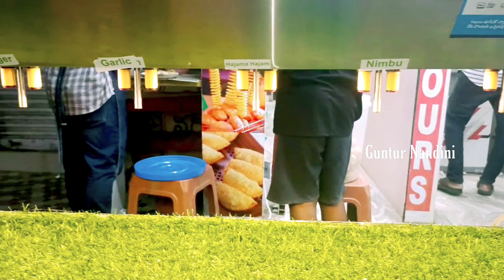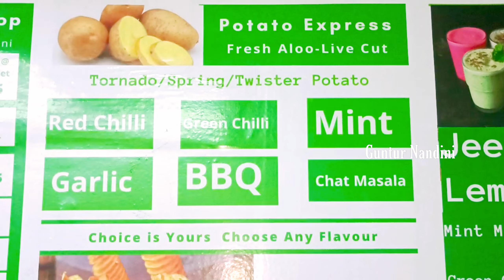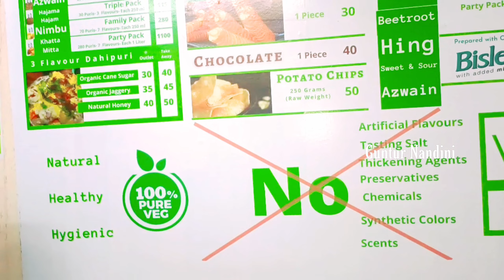Automatic Panipuri Machine first time in guntur | Icecream panipuri 7 flavour panipuri JFC - GUNTUR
ADDRESS
Varshi's JFC

8C69+PMP, Krishna Nagar, Guntur, Andhra Pradesh 522006

location